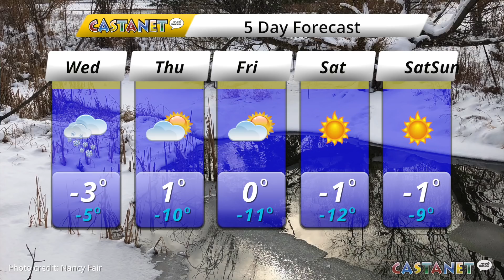Evening Update Feb. 28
Castanet's Evening Update for Thursday, Feb. 28, with Wayne Moore.